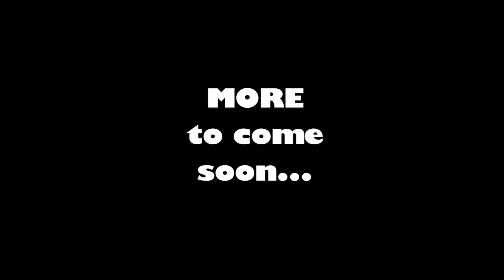How to Customize your Character in Totally Reliable Delivery Service - Part 1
Customizing your Character in this game is HYSTERICAL! There are so many options